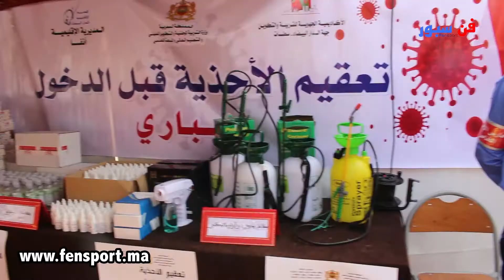امتحانات البكالوريا لسنة 2020 تمر في ظروف خاصة بحضور وزيري التعليم والصحة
فن سبور
جريدة “فن سبور” الالكترونية

فن سبور هي جريدة فنية رياضية متخصصة في كل ما هو فني ابداعي رياضي اجتماعي و الإحاطة بكل ما هو ثقافي و اجتماعي و التي تعطي الأولوية في صناعة الصحافة الأصيلة المهنية بمصداقية مطلقة، و عمق في التحليل، و شفافية في المعلومات .
لذلك ف : فن سبور حمل شعار ( الخبر في قلب الحدث) حيت يعمل بكل مهنية و بإحترام تام لأخلاق المهنة و أعرافها كما هي متعارف عليها دوليا و عالميا .

يتحلى فريق العمل بالمسؤولية والعقلانية في كل معالجة صحافية ، والتزام الحياد الموضوعي ، والابتعاد عن الكذب واختلاق الأخبار والافتراء والشعبوية ، ونبذ كل أشكال التمييز القائمة على العقيدة ، أو العرق ، أو الجنس ، أو اللون ، وإشاعة أفكار وقيم التعايش بين الأعراق والأديان ، وإشاعة فضيلة الحوار بين الحضارات ، والدفاع عن السلم الداخلي والدولي .